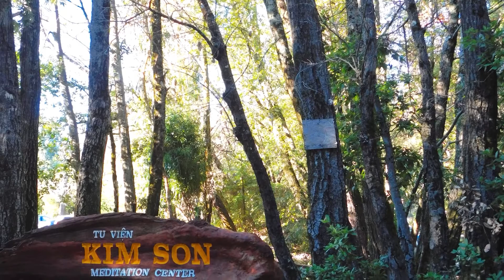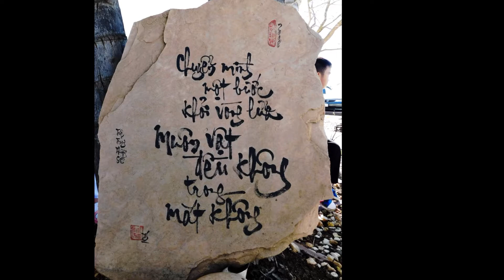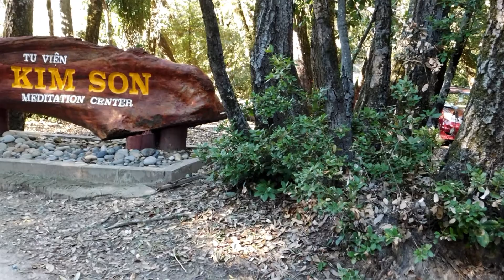Đi Chùa Ngày Mùng Một Tết 2016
Đi Thiền Viện Vô Ưu và Tu Viên Kim Sơn